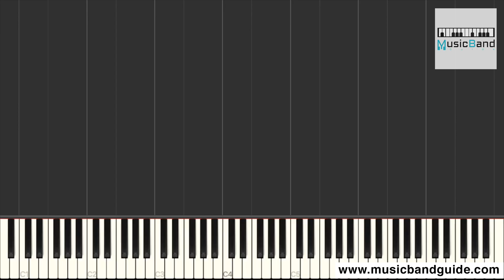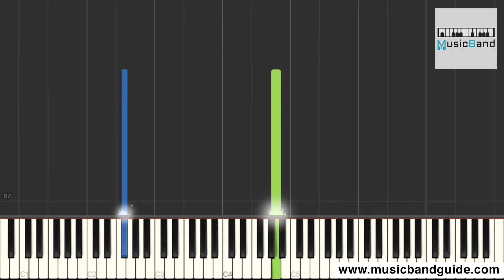[琴譜版] 宋念宇 (小宇) - 天狼星 - 電視劇 "狼殿下" 插曲 - Piano Tutorial 鋼琴教學 [HQ] Synthesia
作曲: MOURICE/KINGMING
作詞: HUSH

我一直都在這守候
未曾變過
像億萬年前那一顆星球
依舊在閃爍
你從沒放棄等我
望穿星空
你的目光中堅定而溫柔
像對我訴說
等我 為你墜落
墜落 燃起愛情的花火
火花顫動 再絢爛都不過沉默
沈默 無聲墜落
墜落 落入愛情的懷中
只為承諾
你會牢牢擁抱我
連眼淚也不放過
別讓我像放手後的沙隨風漂流
我會緊緊擁抱你
像宇宙張開雙手
就算我不在你的身邊
你從沒放棄等我
望穿星空
像對我訴說
等我 為你墜落
沉默 無聲墜落
只為承諾
你會牢牢擁抱我
連眼淚也不放過
我會緊緊擁抱你
像宇宙張開雙手
多希望能在你的身邊
未曾變過
依舊在閃爍